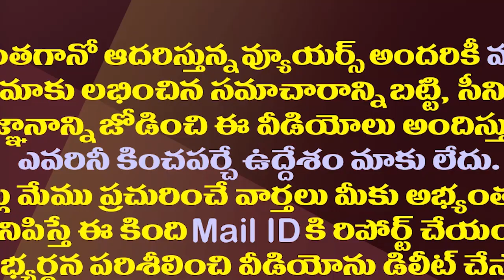శివాజీ గరుడ పురాణం..ఈసారి మరింత కొత్తగా మొదలు.!| Actor Sivaji Started The Garuda Puranam Again.!